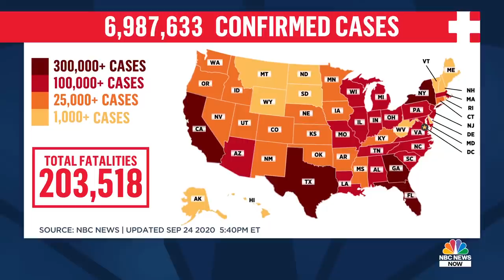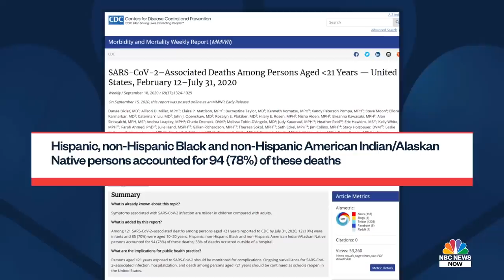Cleanup Crews Say Masks And Gloves Are Polluting The Ocean | NBC News NOW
NBC News’ Ellison Barber reports on the growing number of single-use plastics like masks, gloves and bottles of hand sanitizer that are ending up in the ocean.